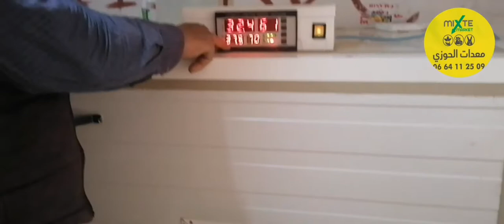اليوم السادس عشر نقلت بيض السمان من البلاطو للشباك